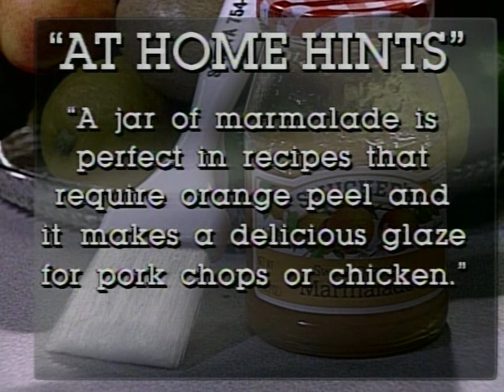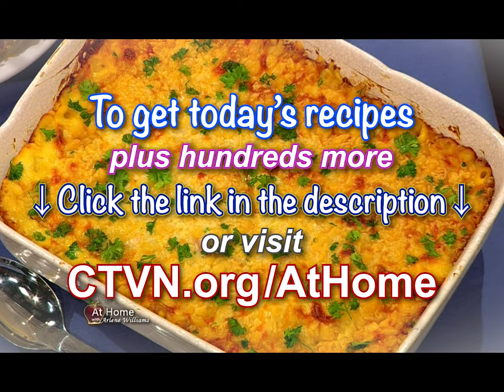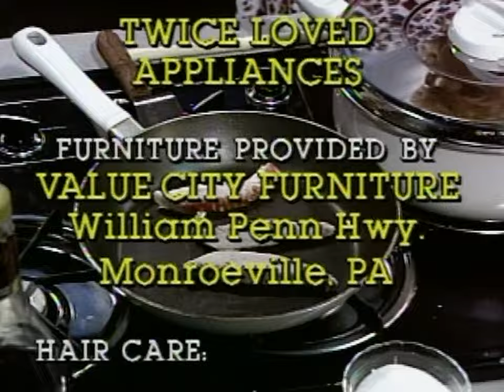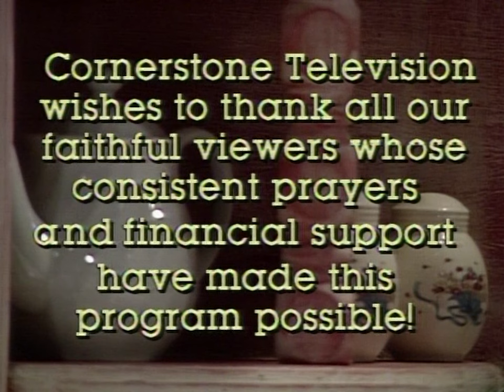EASY Recipes: Meatcakes, Mashed Potatoes, and (Red Lobster) Cheese Biscuits!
Have you ever had those cheddar bay biscuits they serve at Red Lobster restaurants? Well, Arlene is here with an incredible imitation recipe for them, along with some easy dishes like stuffed meatcakes, creamy mashed potatoes, and a wilted lettuce salad with bacon! This is a great episode for a meal your family will love!

Meatcakes, Potatoes, and Cheese Biscuits - 1994 - At Home with Arlene Williams
Episode: AH9419